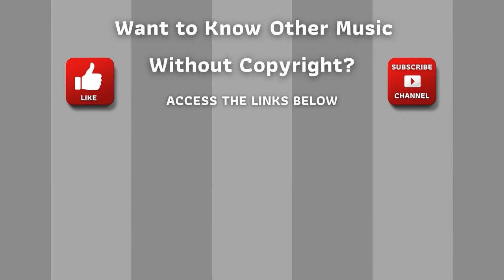⭐ Copyright Free Music Collection ⭐ Audio Library - The Parting Glass by Aussens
Royalty Free Music Library - 042 - The Parting Glass - Aussens

ARB!$!#88#!$!ARB